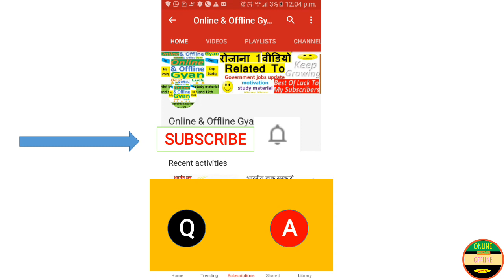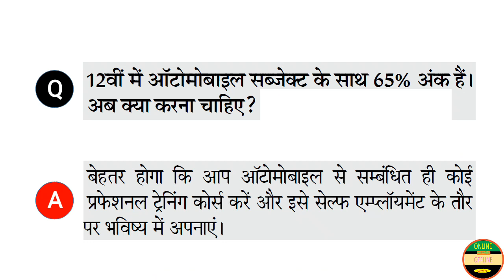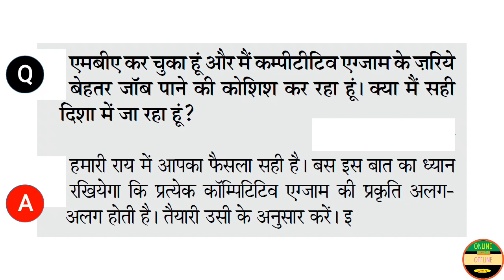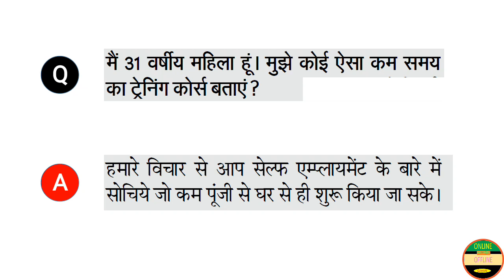Career Related Information || Q & A Part 1 || Ask Any Question For Your Career#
Q & A Part 1  - Hi all, we are starting new Q&A series for you and your career, if you have any question related to your career you can ask us in the comment box.We will be glad to help you.